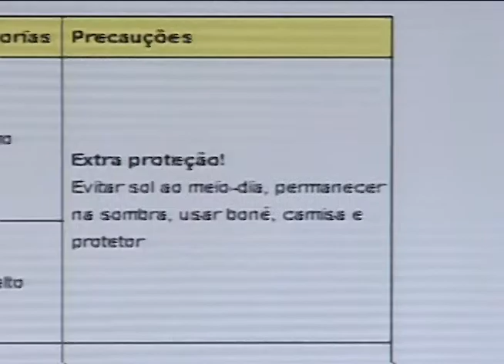Florianópolis - Band Cidade - Radiação solar